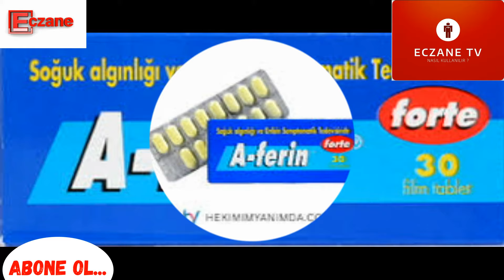A-Ferin Fort Nedir ve Ne İçin Kullanılır...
A-Ferin Fort Tablet ; Grip ve soğuk algınlığına bağlı burun akıntısı, aksırma, burun ve boğazda kaşıntı, baş ağrısı, adale ağrısı, boğaz ağrısı, vücut kırıklığı, ateş, nezle, gözlerde sulanma ve kaşıntı gibi durumlarda kullanılır.